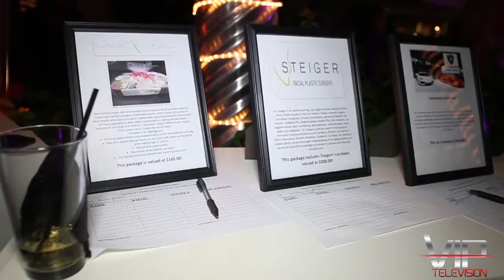VIP TV - Solita's (Fashion)